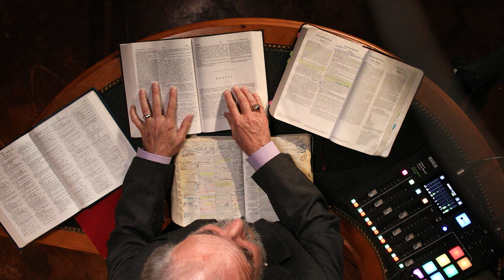The stolen Books of the Bible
Dr. Randy Weiss talks about the accuracy of the Bible and the difference between different types of Bibles and why there are more books in some versions vs others.